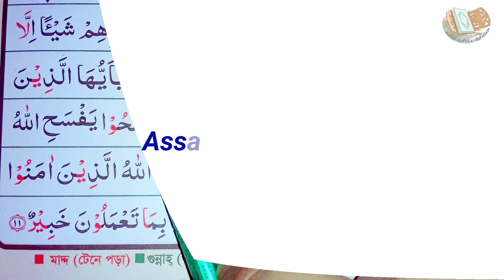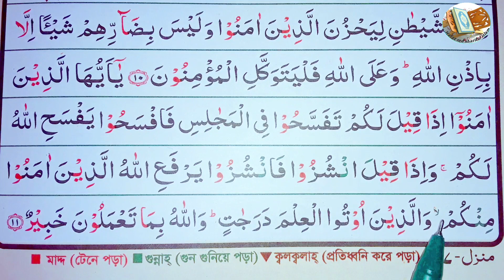Ep-7 Easy | way to learn Surah Al-Mujadala, verses~11 | সূরা আল-মুজাদালাহ শেখার উপায়, আয়াত~১১☆مجادلة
58:11
يَٰٓأَيُّهَا ٱلَّذِينَ ءَامَنُوٓا۟ إِذَا قِيلَ لَكُمْ تَفَسَّحُوا۟ فِى ٱلْمَجَٰلِسِ فَٱفْسَحُوا۟ يَفْسَحِ ٱللَّهُ لَكُمْ وَإِذَا قِيلَ ٱنشُزُوا۟ فَٱنشُزُوا۟ يَرْفَعِ ٱللَّهُ ٱلَّذِينَ ءَامَنُوا۟ مِنكُمْ وَٱلَّذِينَ أُوتُوا۟ ٱلْعِلْمَ دَرَجَٰتٍ وَٱللَّهُ بِمَا تَعْمَلُونَ خَبِيرٌ

O ye who believe! when it is said Unto you: make room in your assemblies, then make room; Allah will make room for you. And when it is said: rise up, then rise up; Allah will exalt those who believe among you and those who are vouchsafed knowledge, in degrees. And Allah is of whatsoever ye work Aware.

ওহে যারা ঈমান এনেছ! যখন তোমাদের বলা হয় মজলিস-গুলোয় জায়গা করে দাও, তখন জায়গা করে দিয়ো, আল্লাহ্ তোমাদের জন্য জায়গা করে দেবেন। আর যখন বলা হয় উঠে দাঁড়াও, তখন উঠে দাঁড়িয়ো, তোমাদের মধ্যের যারা ঈমান এনেছে ও যাদের জ্ঞান দেওয়া হয়েছে আল্লাহ্ তাদের স্তরে স্তরে মর্যাদায় উন্নত করবেন। আর তোমরা যা করছ সে-সন্বন্ধে আল্লাহ্ চির-ওয়াকিফহাল।